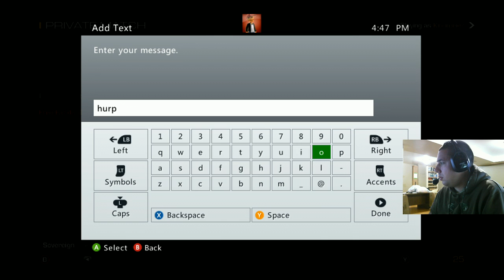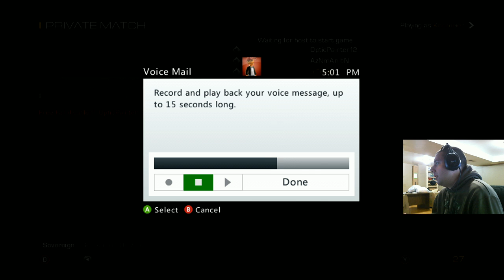No Show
These kids scheduled to many matches.